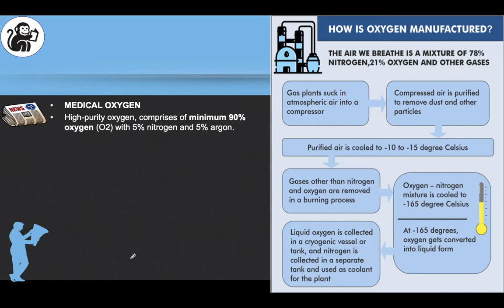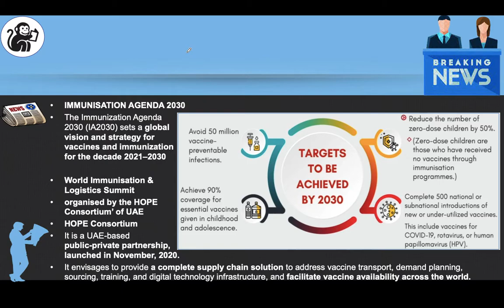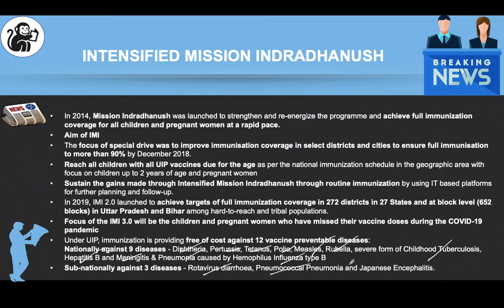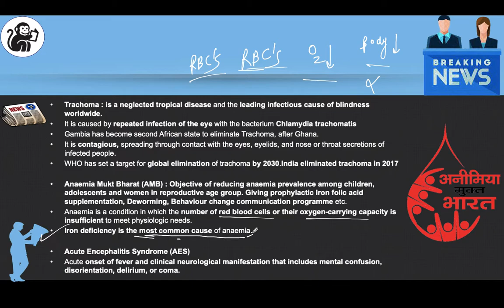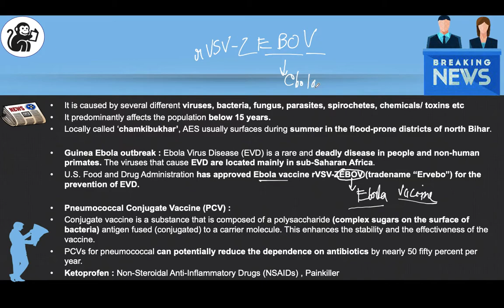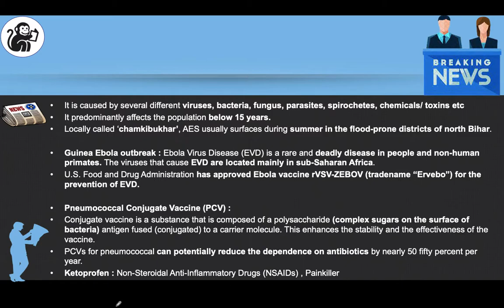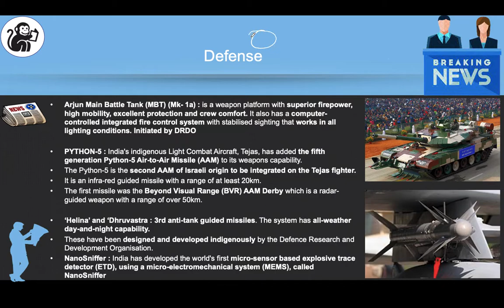Lecture 96 - IMI Mission and Defence News |UPSC Current Affairs Feb21-Apr21|IAS|ACE it!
Summary: In this lecture, We will discuss Current affairs from Feb21- Apr21. We discuss IMI Mission and Defence Related News.
You can download the PDF from our and going into free UPSC materials.

Hey 👋 If you like our work you can give us a treat by buying us a cup of Coffee on the below link!